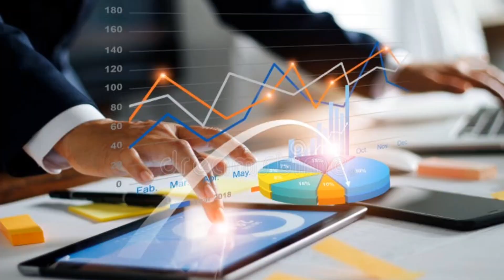Business Growth Plan | Business Growth Strategy Hindi | Business Growth Motivation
business expansion strategies

business growth sandeep maheshwari

business growth strategy hindi

business growth motivation

business growth stock footage

business growth animation

business improvement kannada

business improvement mantra

business growth plan

business growth plant

business development plan

business development plan example

business growth plan

business growth plant

business development plan

business development plan template

business expansion plan

economic growth & planning

business growth strategy

business growth strategy in tamil

business growth strategy malayalam

bussiman ideas

share market

online business

customer se baat karne ka tarika

retail business strategy

digital marketing

sandeep maheshwari

bada business

takla motivation

customer attraction mantra

zamzam electronics shorts

zam tv

zamzam electronics vlogs

zam zam song

zam zam electronics shop iphone price

zam zam electronics sambhal

zamzam water

zamzam electronics

zam zam electronics new video

ज़म ज़म इलेक्ट्रॉनिक्स

zamzam electronics chote bhai

zamzam electronics real or fake

zamzam electronics gift

zamzam electronics trading

zamzam electronics iphone price

zamzam electronics video